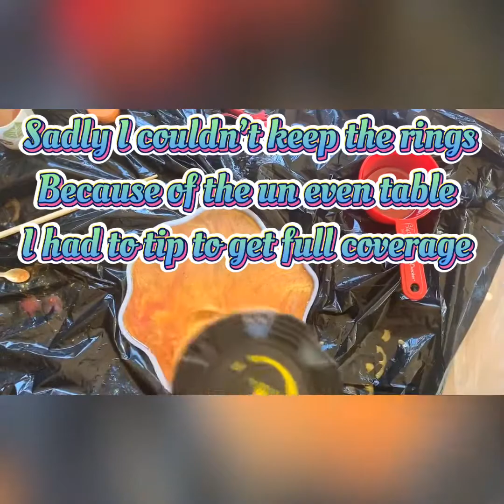How to make a resin bowl using fresh sunflower 🌻 petals/RESIN/FRESH FLOWERS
Thanks for stopping in and watching my video! Hope you enjoy 😊

I picked some sunflower petals from the garden to make this cute little resin bowl!

Loved making this and already have an idea for the next one

Please be cautious when doing acrylic/resin art, be sure you are in a well ventilated area, wear gloves and a respirator or mask

My way of doing things is not the perfect way or only way, it is just the way I do things. You can do it your way or how you choose. I am learning everyday and having fun doing so.